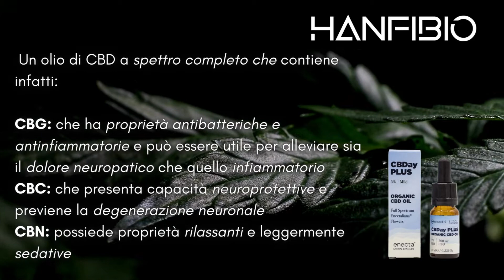CBDay Plus Mild 5% di Enecta, una combinazione magica contro lo stress quotidiano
CBDay Plus Mild 5% è il tuo antidoto naturale contro lo stress quotidiano.
La giusta combinazione di cannabinoidi e terpeni naturali che permette un efficace effetto entourage, potenziando gli effetti benefici del cannabidiolo.

 Un olio di CBD a spettro completo che contiene infatti:
-CBG: che ha proprietà antibatteriche e antinfiammatorie e può essere utile per alleviare sia il dolore neuropatico che quello infiammatorio
-CBC: che presenta capacità neuroprotettive e previene la degenerazione neuronale
-CBN: possiede proprietà rilassanti e leggermente sedative

 Contiene in oltre i seguenti terpeni:
-Beta cariofillene: Ha proprietà antidepressive, rilassanti e calmanti
-Nerolidolo: Ha un’azione rilassante e calmante
-Alfa humulene: Ha proprietà antinfiammatorie
-Bisabololo: È un delicatissimo antidepressivo, con effetti calmanti e ansiolitici.